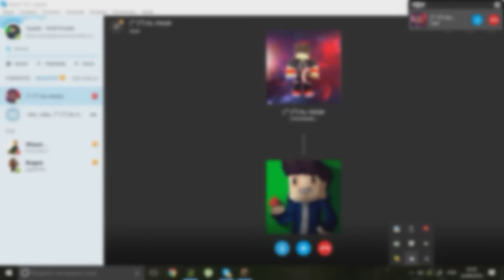Trio parada dura - Ge mapa EP7 - (ft RicPlays, Adler)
▼ Leia a descrição para ganhar um biscoito ▼

►No episódio dessa semana eu e mais dois abiguinhos sz fomos no nether em busca de chest's , mais eles morreram e não achamos nenhuma chest.. na volta para casa, eu e eles fizemos um caminho , e uma casinha simples.

►Eu sempre leio os comentários então, me pergunte sobre algo :D
►Criador do meu banner : goo.gl/Ubd2Ko
►Canal secundário: goo.gl/rmNDv2

►Como entrar para teamsenhistas:

1_ faça um desenho (tema=você decide)
2_ coloque (teamsenhistas) na descrição ou no título do vídeo
3_você entrou

►Participantes:

►Adler:https: //goo.gl/k8lhfP
►Ric Plays:https: //goo.gl/OO8T2m

►TAG'S EXTRAS PARA ME DIVULGAR :
A casinha - GE mapa EP7 - minecraft 1.10.2 (ft RicPlays, Adler)

FIM